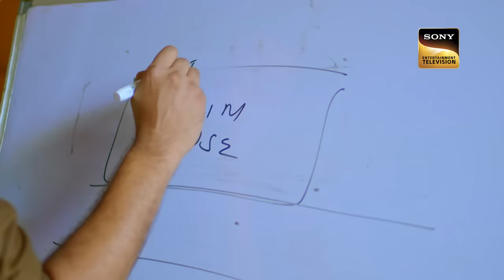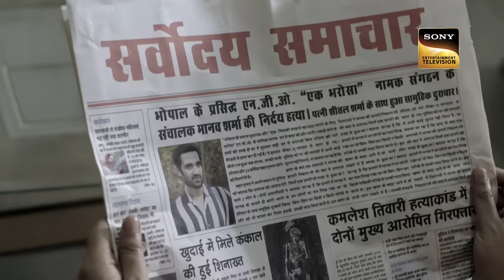आईना | Crime Patrol 48 Hours | Ep 42 | Full Episode | 4 September 2023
Episode 42: आईना
In Bhopal, Madhya Pradesh, disaster strikes Manav Sharma and his family when two criminals break into their home. Manav's sister, Trishna, manages to escape, and she has a clue that can help the police catch these criminals. Will they be able to catch the culprit?.